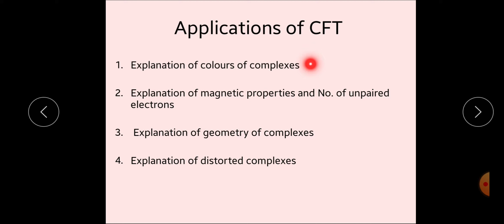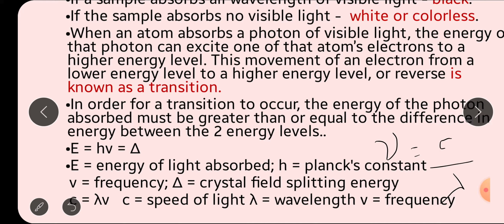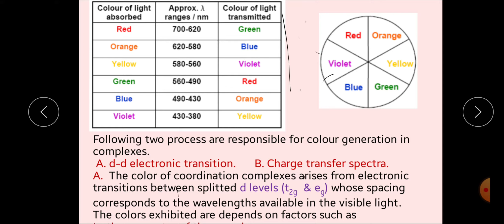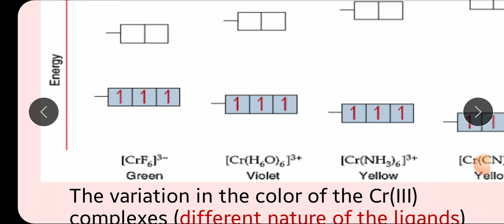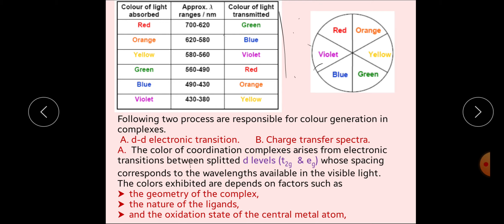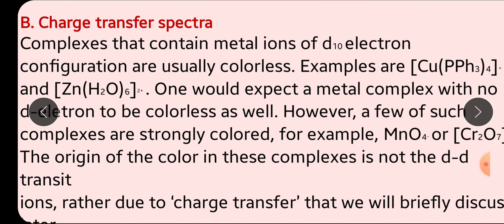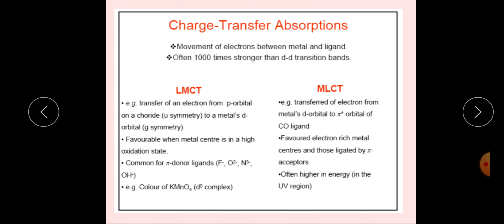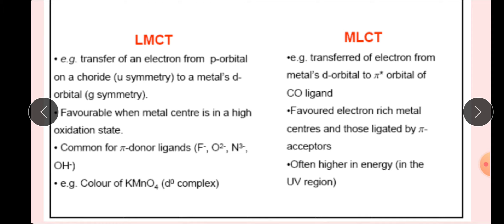Unit 2 Application of CFT - 1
B Sc Pt III By Suchitra Chaudhary